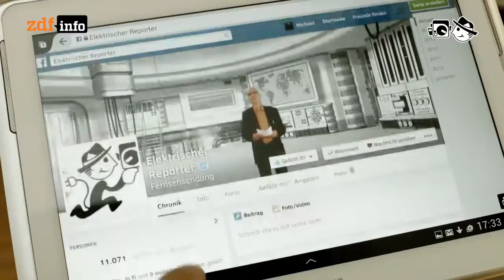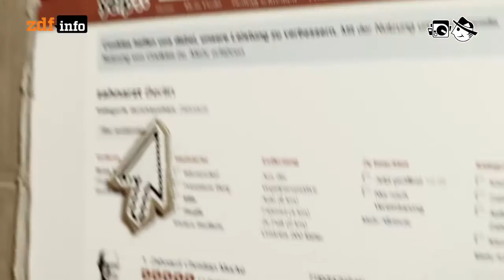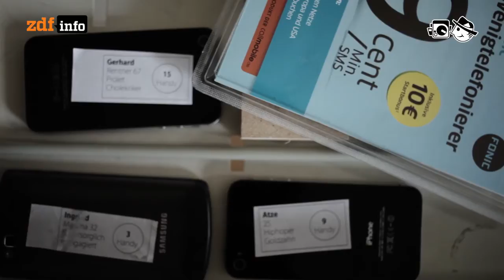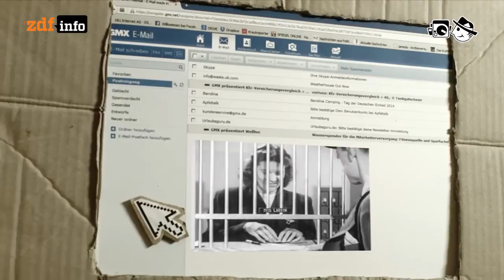Gefälschte Bewertungen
Wie aus dem Auftragsschreiben von ausgedachten Bewertungen und Kritiken inzwischen fast schon ein richtiger Berufszweig geworden ist.

Autorin: Yvonne App
Schnitt: Michael Fandel
Kamera: Mario Bergmann, Cornelius Kern

Ehma: Pizzicato
Antony Raijekov: Lightin
Knos: Mflr
Geigermeister: Lonely Trip
Walter Well: Splush
Real Rice: 3`o Clock am
Walter Well: Swimming